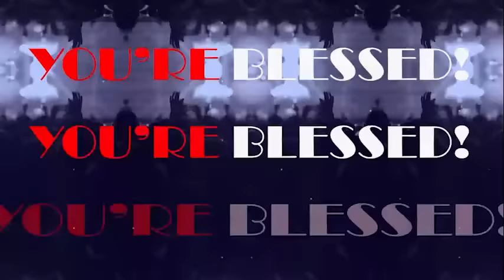WATCH THIS IF YOU WANT YOUR DESTINY CONNECTORS TO FIND YOU = APOSTLE JOSHUA SELMAN